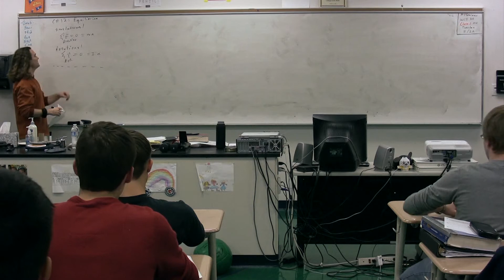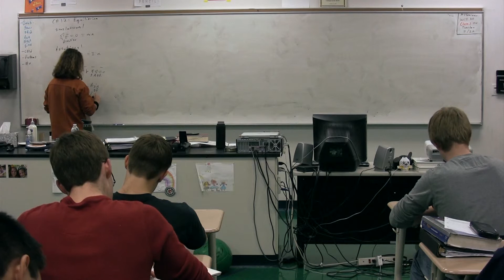Introduction to Rotational Equilibrium